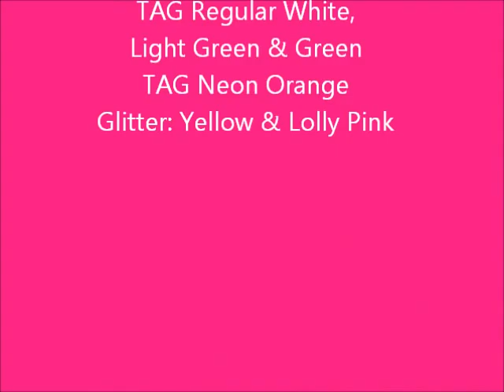Jude's.Face.Painting.How.to.Face.Paint.a.Rabbit.and.Carrot.Easter.2013.01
"How to Face Paint a Pretty Rabbit" Face Painting by Jude Spence from 1300 Face Paint